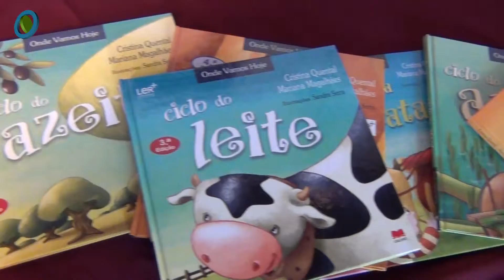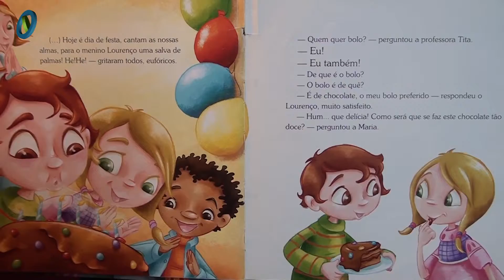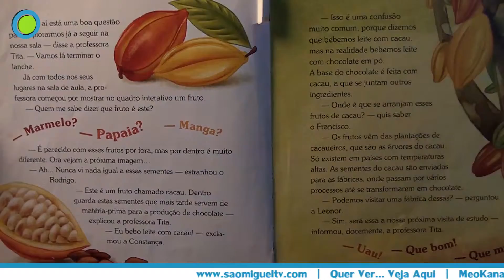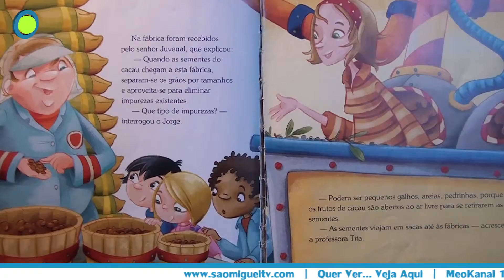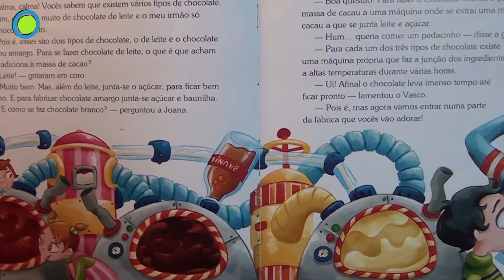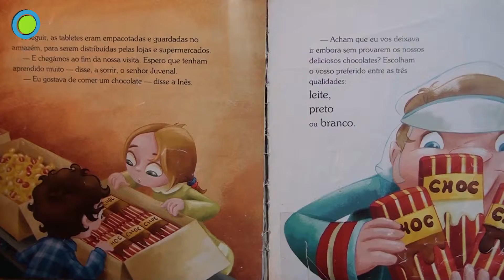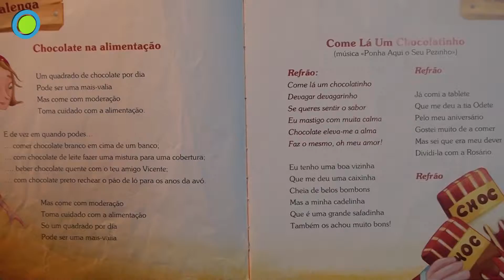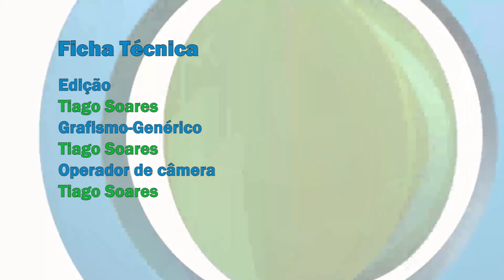Em Pouco Tempo 50